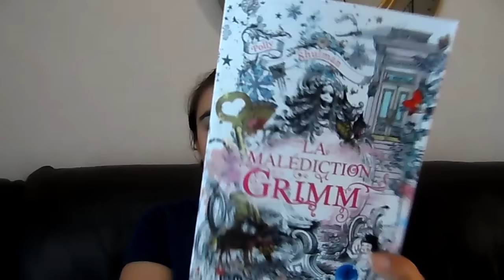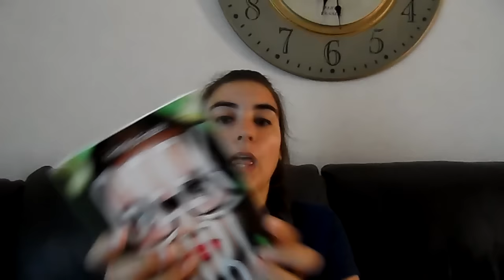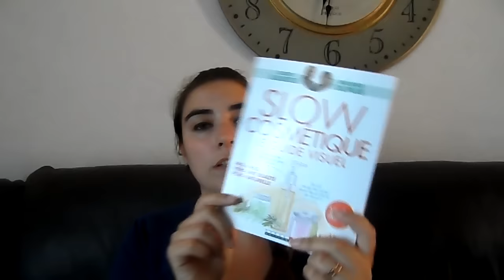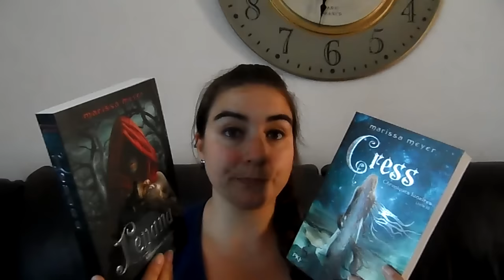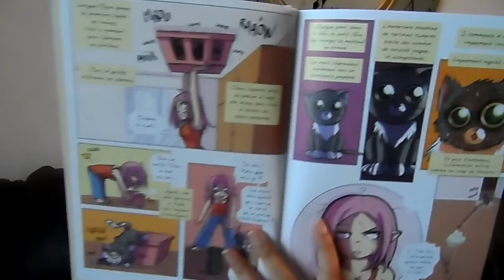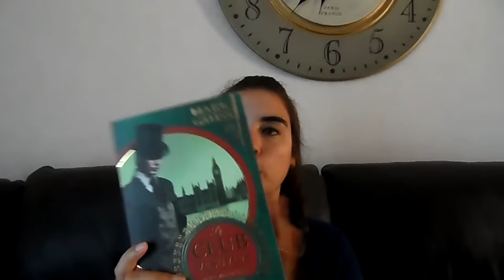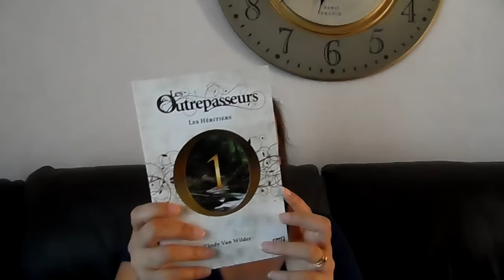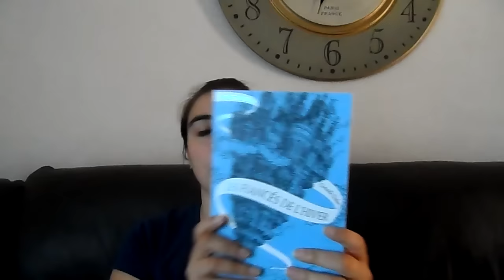Book Haul Neuf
Hello

Aujourd'hui je vous présente les nombreux achats que j'ai pu faire au mois de mai.
Bon visionnage

-Les étoiles de Noss Head, tome 2 : Rivalités de Sophie Jomain

-Maliki, tome 3 : Mots roses au clair de lune de Maliki

-La Passe-miroir, tome 1 : Les fiancés de l'hiver de Christelle Dabos